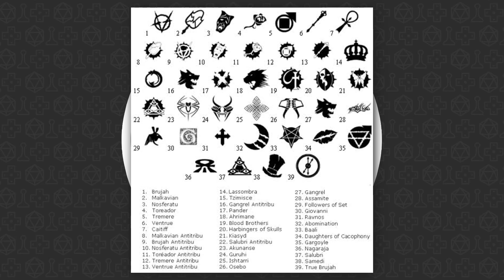Vampiro: a Máscara - Os Treze Clãs